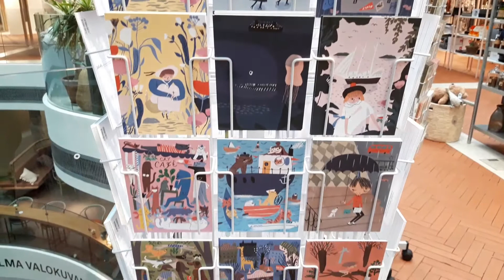(Life in Finland) 郊外の素敵な隠れ家的カフェでくつろぐ日+ヘルシンキ散策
秋深まる(ほとんど冬)フィンランドの休日のくつろぎ風景